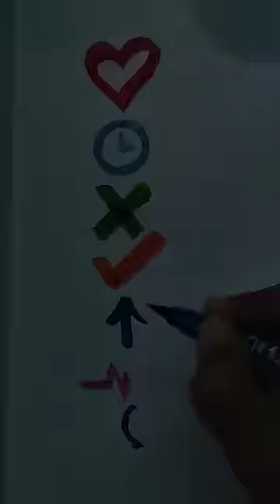I need your love ❤️❣️ creative art